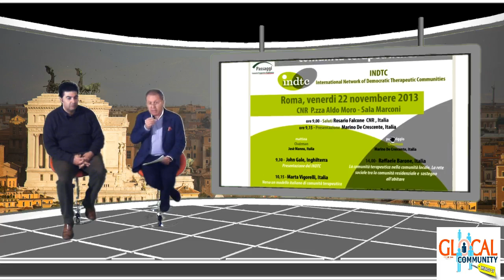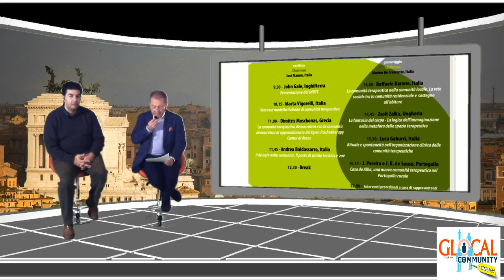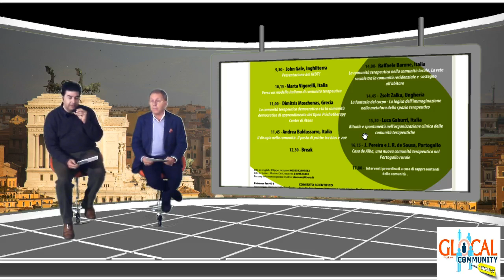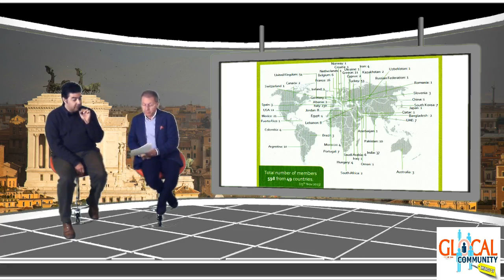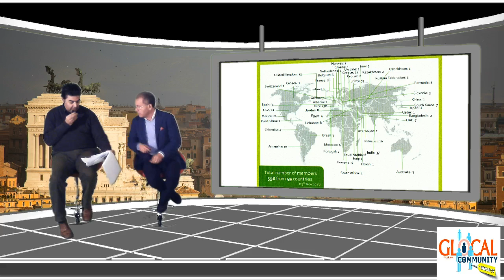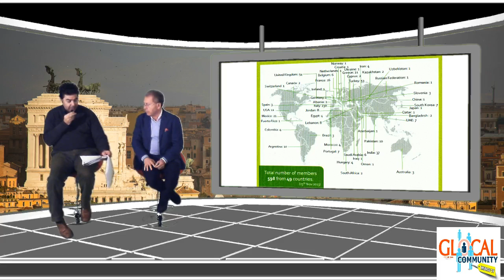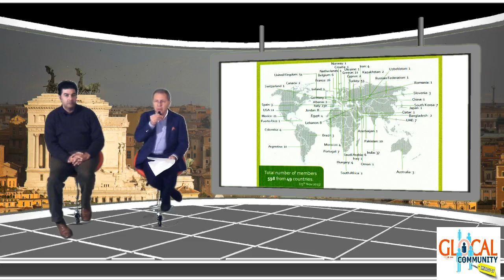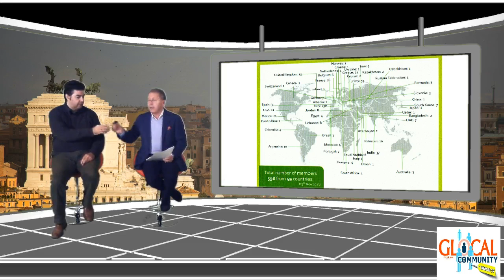INDTC International Network of Democratic Therapeutic Communities (Presentation)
A Special thanks to Michele Lauria ( Interpreter ) e Alessio Barone ( Producer )
RAFFAELE BARONE presenta " The International Network of Democratic Therapeutic Communities INDTC"
The International Network of Democratic Therapeutic Communities (INDTC) is an association which attempts to establish a conversation about the therapeutic community, in order to transmit and develop a psychoanalytic understanding of its practice.
La Rete Internazionale delle Democratiche Comunità Terapeutiche (INDTC) è un'associazione che cerca di stabilire una conversazione sulla comunità terapeutica, al fine di trasmettere e sviluppare una comprensione psicoanalitica della sua pratica.